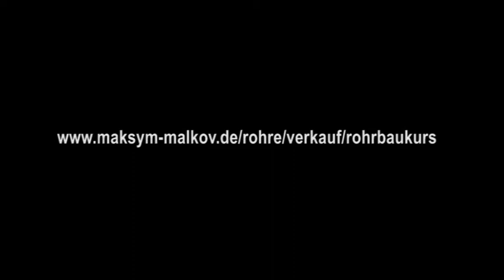OBOE: ROHRBAU-KURS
Herzlich WILLKOMMEN zum neuen Rohrbau-Kurs für Oboe!

Alle Schritte detailliert erklärt in diesem Kurs - speziell orientiert an alle Hobby- und Profi-Oboisten!

Den KOMPLETTEN Kurs finden Sie hier:

(ACHTUNG! Die Seite ist umgezogen, deswegen ist hier auch der andere Link! Der Link im Video ist nicht mehr gültig!)